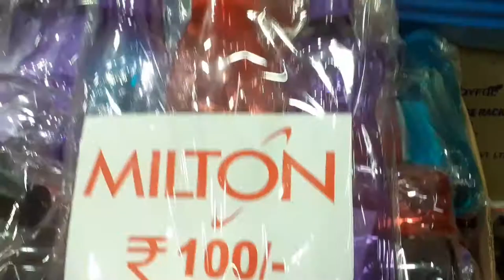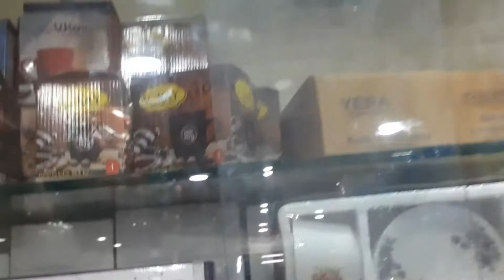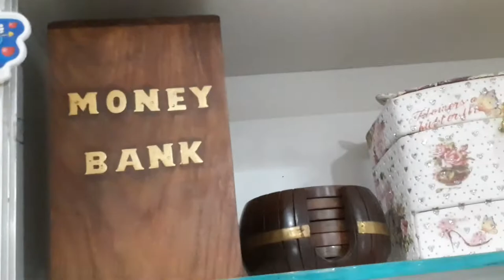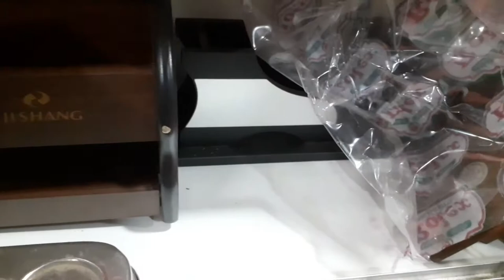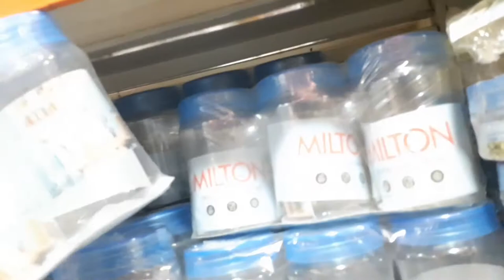Family shopping haul vlog in tamil part -1|| Bangles, gifts, silver & plastic containers...